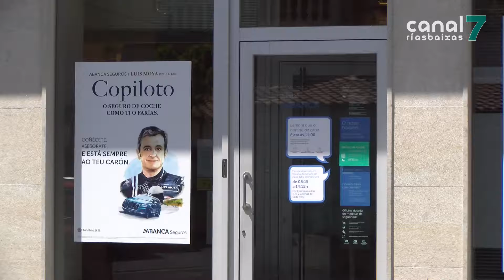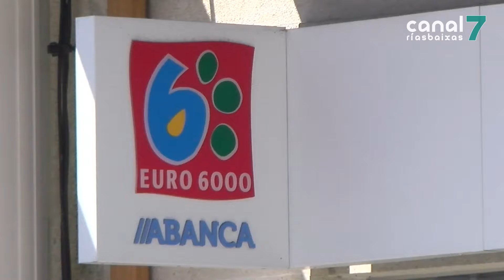Poio estuda cancelar contas con Abanca polo peche da oficina de Campelo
O peche de sucursais bancarias preocupa a concellos e veciños. Carril e Vilaxoán, en Vilagarcía, quedaron hai uns meses sen as oficinas de Abanca que lles prestaban servizo. Agora, este mesmo banco anunciou o peche da sucursal que ten en Campelo, no concello de Poio. Dende o goberno local están a perfilar medidas de presión para intentar evitar a desaparición da oficina e incluso non desbotan cancelar contas municipais.